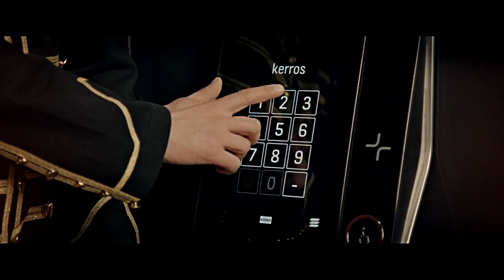Sani - Jää (Official video)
Albumilta "Aulanko"
Säv. & San. Antti Mikkola, sov. Janne Saksa

Video: Tuotantoyhtiö Legenda Oy
Ohjaus: Tommi Lepola

Kiitos: Solo Sokos Hotel Torni Tampere